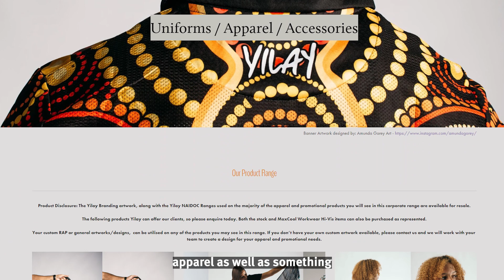Indigenous Business Connect: Yilay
Queensland apparel design and manufacturing Yilay’s Managing Director Jesse Green shares the company’s experiences with business events run as part of the Indigenous Business Connect initiative.

The Indigenous Business Connect initiative offers opportunities for Indigenous businesses to connect with government agencies and industry procurement agencies, build procurement and supply chain opportunities and learn about available government support.

Yilay is a 100% Indigenous owned and operated design and manufacturing company with a strong focus on bridging the cultural knowledge gap between corporate Australia and the broader Indigenous Community.